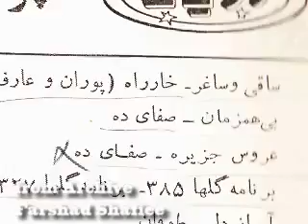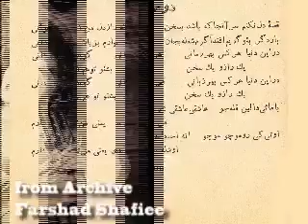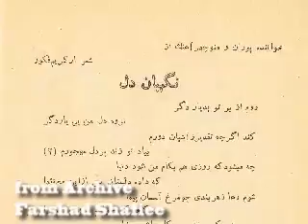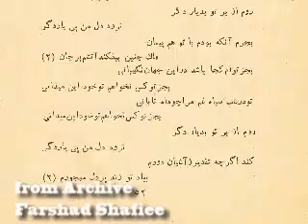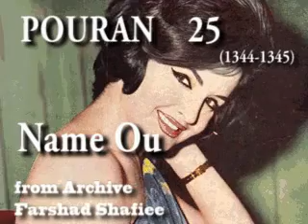POURAN 25 1344 1345 پوران 25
Pouran was a pre-revolutionary Iranian pop and classical singer.
The full collection of POURAN.
The Playlist collected from 1330 to 1357 is part of the Farshad Shafiee Archive.